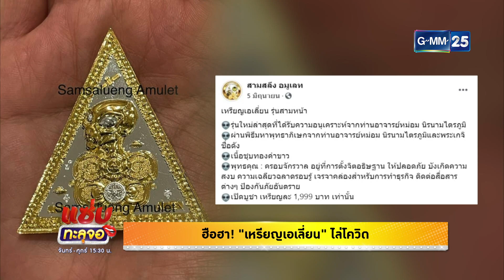ฮือฮา ! เหรียญเอเลี่ยนไล่โควิด | Highlight แซ่บทะลุจอ | 10 ส.ค. 64 | GMM25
ฮือฮา ! เหรียญเอเลี่ยนไล่โควิด คนทำอ้างพุทธคุณครอบจักรวาล หากินกับความกลัวของคนในยุคที่มีโรคระบาดหนัก
พบกับ แซ่บทะลุจอ ทุกวันจันทร์ - ศุกร์ เวลา 15:30 น. ทางช่อง